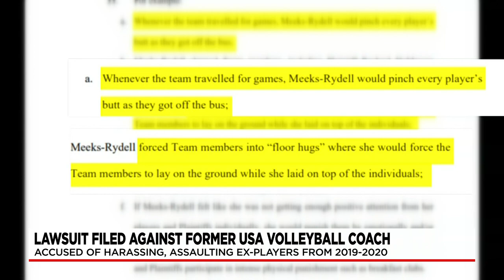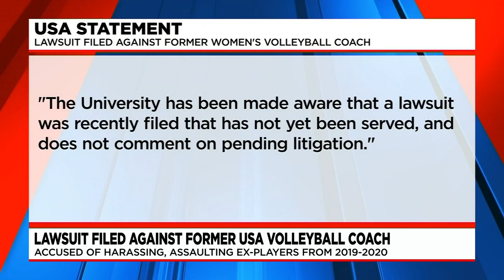News Now Update for Saturday September 4, 2021 from FOX 10 News